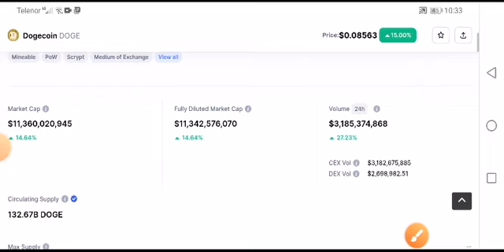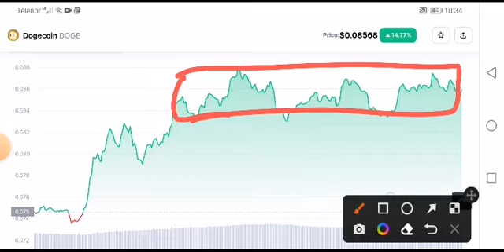Dogecoin Price Prediction! Doge Analysis Today! Dogecoin News Today